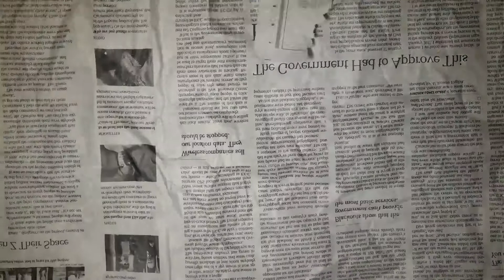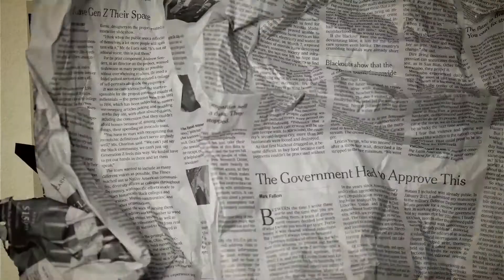Morning Dispatch: Episode 11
Latest news 🗞️

➡ Smytten raises Rs 100 crore.
➡ Honasa Consumer Pvt Ltd acquired Dr. Sheth's ~ For Indian Skin.
➡ Neso Brands raises over $100M.

Here's a wrap of what's making headlines in the startup ecosystem powered by HSBC -